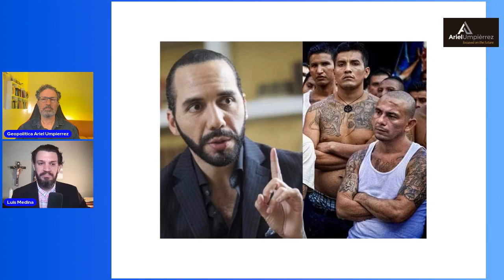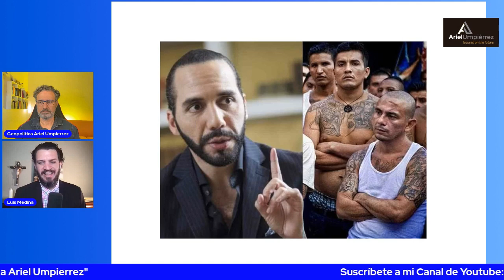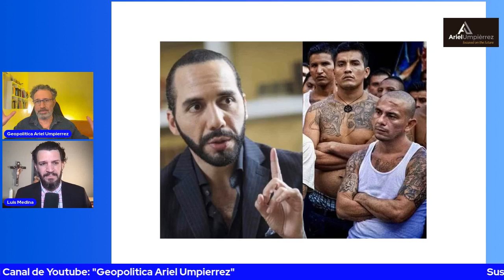Que es la Geopolitica? A dónde va EEUU? Cultura woke, tiroteos, cancelan TikTok, el sueño americano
Geopolitica. Geopolitical trends. Geopolitical Economy Report. Geopolitical News. Historia, History, Economia.